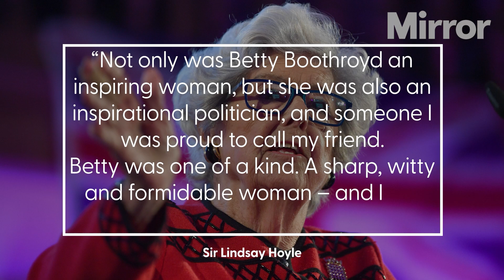Baroness Betty Boothroyd dies aged 93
Baroness Betty Boothroyd, the first woman to be elected Speaker of the House of Commons, has died at 93.

The current Speaker Sir Lindsay Hoyle paid tribute to Lady Boothroyd as “one of a kind”.

In April 1992, she became the first woman to be elected Commons Speaker in the more than 700-year history of the role, staying on until October 2000.

She entered the Lords as a crossbench peer in January 2001.